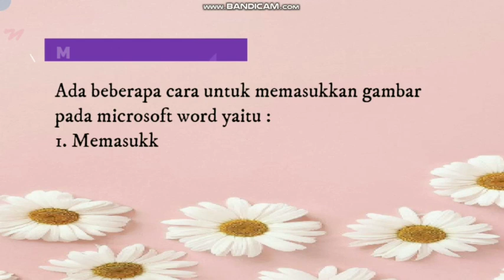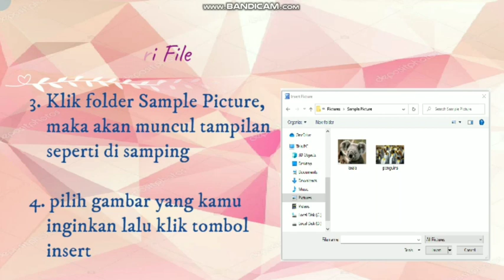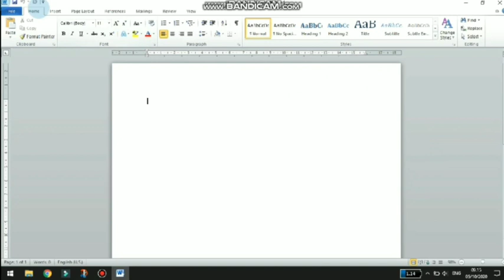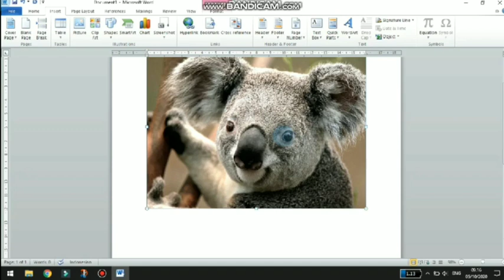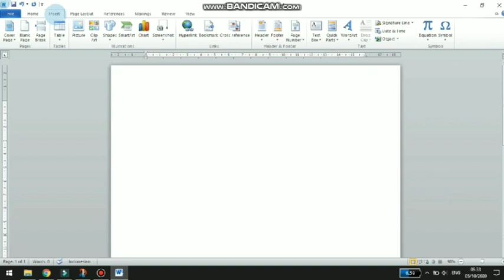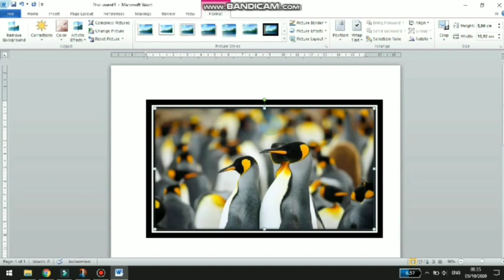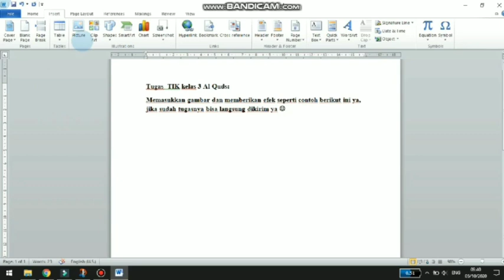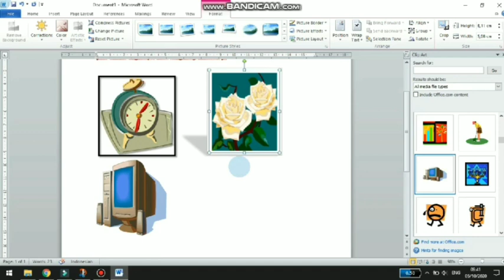TIK kelas 3 memasukkan gambar dan memberi efek pada microsoft word